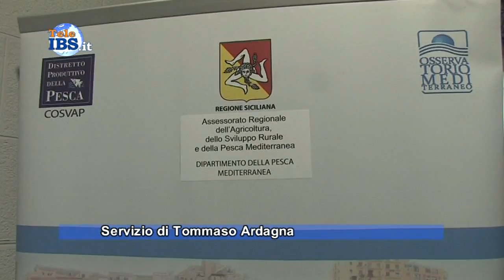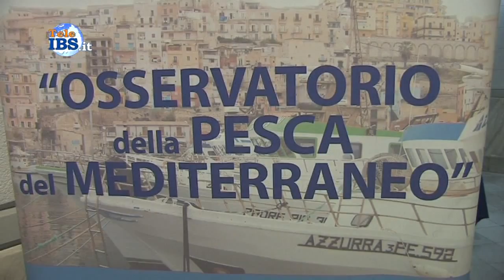2015-11-28 Fiume Mazaro, forse è la volta buona Ma per la flotta pescherecci è ancora allarme